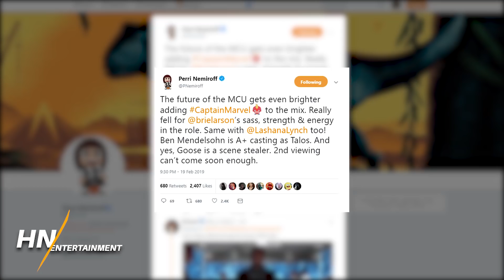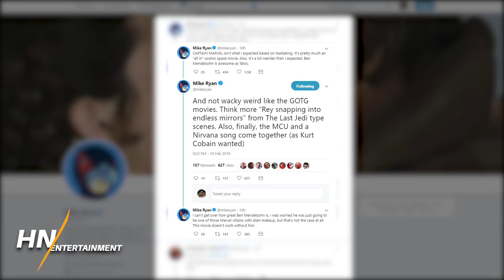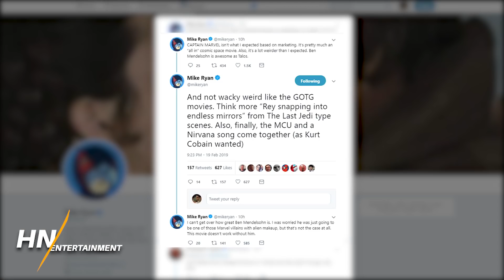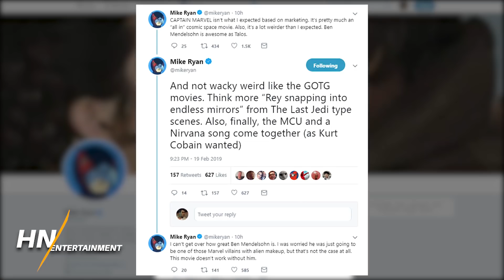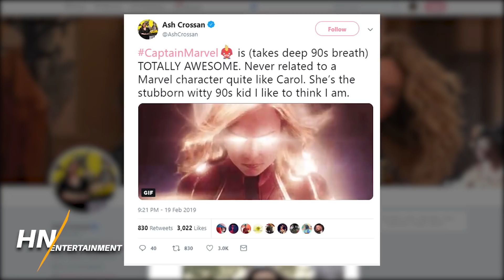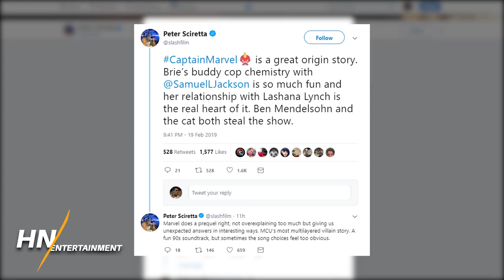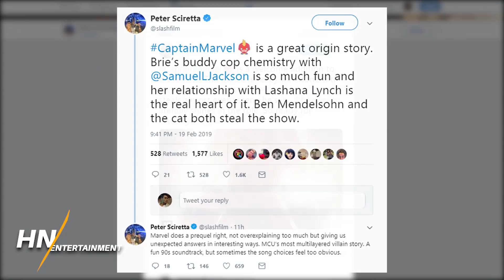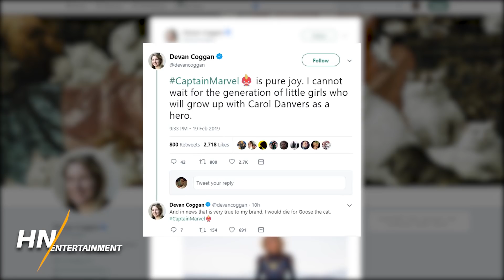Captain Marvel First Reactions REVEALED Best Marvel Villain Yet?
The first social media reactions for Captain Marvel have ARRIVED! Praising the villain, the chemistry between Larson and Jackson, and Goose the Cat, is this the best MCU Origin Story to date?